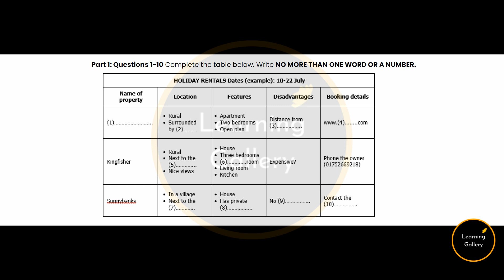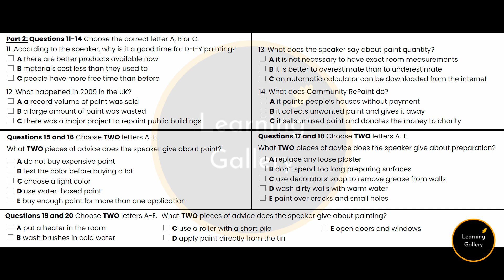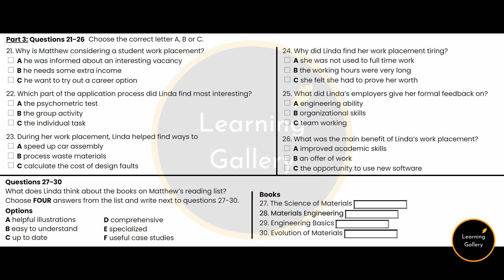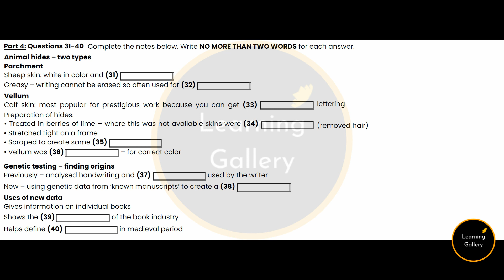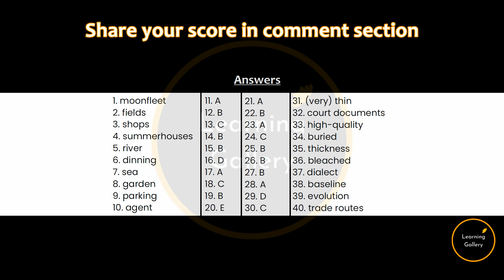IELTS Listening Test 46 - Practice IELTS Listening Test | Learning Gallery by Astha Gill